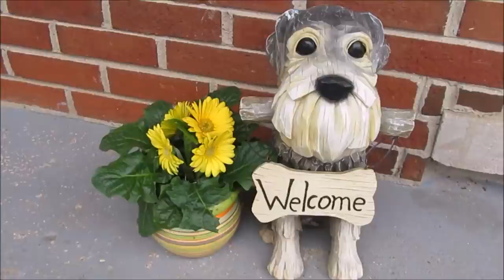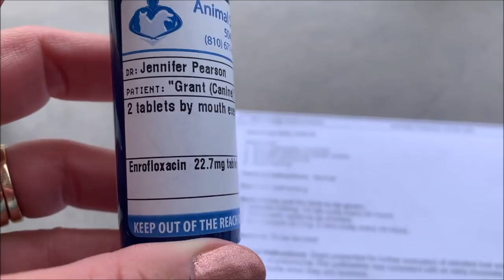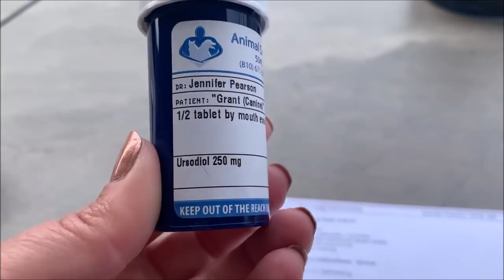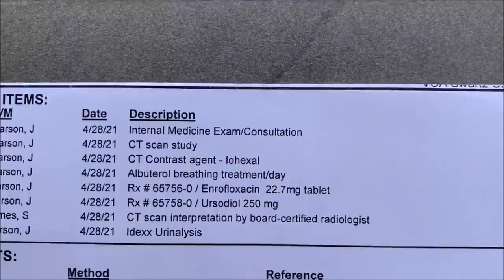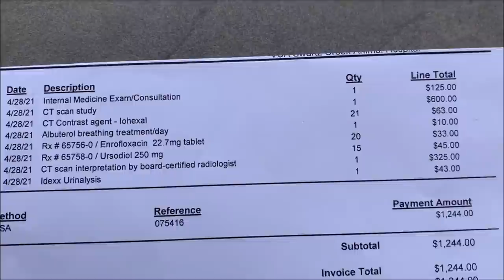Mr Grant Gets A Ct Scan | Life With 7 Schnauzers